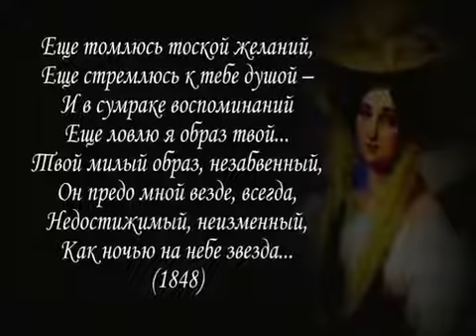Романс "Еще томлюсь тоской желаний" Виктор Попков (бас) , Лилия Макаренко (сопрано)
Музыка и партия фортепиано Виктория Филатова
Видеоролик создан на основе подлинной аудиозаписи оперного певца (бас) Виктора Попкова и видеоматериалов , предоставленных Светланой Кузнецовой.

Отзывы Виктора Старкова:
"Глубокое лирическое стихотворение Ф. Тютчева , посвященное первой жене поэта - Элеоноре Петерсон, композитор Виктория Филатова воплотила в музыке и в дуэте Виктора Попкова и Лилии Макаренко, в результате получилось глубокое музыкальное лирическое произведение !  Очень талантливо и великолепно построен видеоряд с портретами и текстом из эпохи тех времён с эффектами замещения и приближения портретов, в результате получилось настоящее произведение искусства ! Видеоролик потрясающий ! Восхитительный голос Виктора Попкова (бас) и великолепное сопрано Лилии Макаренко сливаются  проникновенно с музыкой , завораживающе очаровывают своей красотой так, что их хочется слушать снова , вглядываясь в портреты и текст эпохи тех лет..
Огромное Вам спасибо за прекрасный видеоролик, за Ф. И. Тютчева , за композитора и талантливых оперных певцов , слушать которых наслаждение !"
"Очень понравилась концовка, как на фоне звездного неба , рядом с яркой полярной звездой, постепенно проявляется образ первой жены  поэта - Элеоноры, и постепенно исчезает, а полярная звезда остаётся и продолжает сверкать на звездном небе , как и бессмертное, ставшее классикой,  стихотворение Ф. И. Тютчева , посвященное Элеоноре!  Видеоряд великолепный , исполнение восхитительное!"
" Тютчев невероятный. За что женщины так обожали поэта? Родился поэт в 1803 году. Фёдор Тютчев никогда не хотел быть поэтом. Написание стихотворений было для него не больше, чем просто хобби. Но тем не менее именно его называют главным поэтом-философом золотого века! Слава литератора пришла к нему уже после сорока лет, а его любовным успехам завидовали даже самые видные красавцы. В Россию простой дипломат вернулся уже знаменитым мыслителем (позже он станет тайным советником императора). Чего только стоят его знаменитые 4 строчки:
Умом Россию не понять,
Аршином общим не измерить:
У ней особенная стать —
В Россию можно только верить.
И всё же в чём именно заключалась его уникальность и невероятность?
Тот, кто умеет рассмешить женщину уже на шаг впереди всех!
Его образованность и энциклопедический ум восхищали иностранцев и сводили женщин с ума. Как это у него получалось?. Довольно легко, ведь он был один из самых умнейших людей своей эпохи. Умение вести дискуссии практически на любые темы поражало его современников.
Главным козырем Тютчева была его феноменальная память: поэт мог всего лишь за один квартал выучить иностранный язык. Он блестяще говорил и писал на немецком, французском, греческом, латинском и итальянском. При этом думать он предпочитал исключительно по-французски. А вот что касается родного для него русского языка, то на нем Федор Иванович хорошо делал лишь две вещи: сочинял стихи и ругался! Тютчев старался читать по 300 страниц в день.
Тютчев не считал, что писательство – это его призвание. Больше того к своим стихам он питал подлинное отвращение и никогда над ними не корпел. Записывал их на всем, что попадалось под руку: салфетках, приглашениях, клочках бумаги. Многие его творения вообще могли бы так и не увидеть свет, если бы кто-то случайно не подобрал очередную бумажку, выброшенную поэтом второпях или же по забывчивости.
При всех своих талантах Тютчев был человеком необычайно рассеянным: он часто уходил из гостей в чужой верхней одежде. Бывало даже, что в женской шубе! Но дамы, на время лишавшиеся своих прекрасных одеяний, никогда не обижались на поэта за это. Напротив! Они на Тютчева разве что не молились! Он легко влюблял в себя первых красавиц Европы, причем даже тогда, когда ему стукнуло сильно за шестьдесят. Как же он это делал? Доподлинно известно, что поэт был невелик ростом, скверно и неряшливо одевался. Надеть дырявые штаны, и выйти в свет было для него в порядке вещей. Ко всему прочему он не любил причесываться и стричься. Зато умел интересно рассказывать и искрометно шутить. Именно благодаря этому качеству он и пользовался феноменальным успехом у женщин. Недаром говорят, что женщины любят ушами.
Что еще не может не удивлять, так это то, что Тютчев весьма продолжительное время жил на средства своей супруги, но при этом не стеснялся ей изменять. Почти 15 лет он вообще жил на две семьи/два дома. Быть может, это продолжалось бы и дальше, если бы его вторая (незаконная) жена не скончалась от чахотки.
Тютчев навсегда останется в истории России как один из самых умнейших людей Родины.
Даже если Тютчев не считал свою поэзию чем-то значимым, именно она его и обессмертила. Кто бы сегодня вспомнил Тютчева-дипломата или Тютчева-корреспондента? Скорее всего его имя утонуло в страницах истории. Приводим в конце этой заметки одно из самых популярных стихотворений поэта.